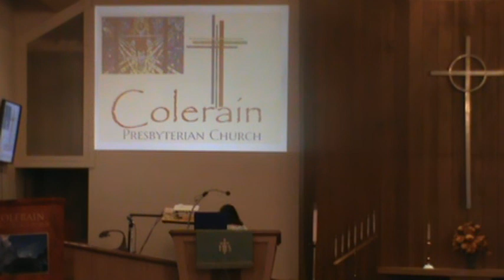9- 4- 22 part 2 Colerain Presbyterian Church Service